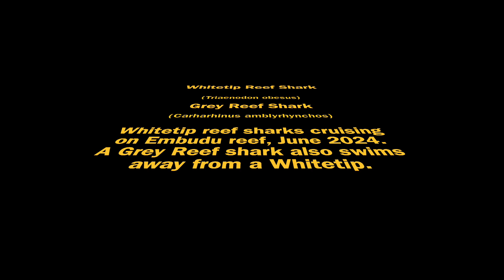Whitetip and Grey Reef Sharks on Embudu, June 24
A Whitetip shark and Grey Reef shark cruising on the reef at Embudu, June 2024. The Whitetip stops for a quick cleaning session before moving on.